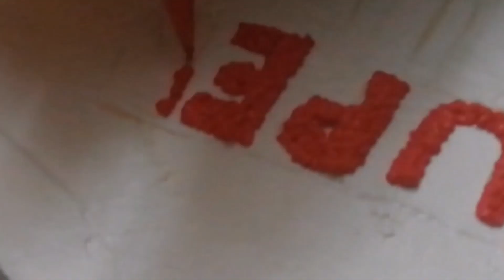CAKE ICING N DECORATION VIDEO || HOW to make SUPER KID BIRTHDAY CAKE || step by step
CAKE ICING N DECORATION VIDEO ||
HOW to make SUPER KID BIRTHDAY CAKE || step by step || more Videos please follow following link
1 :CHOCOLATE CAKE ICING AND DECORATION VIDEO 001
2 :TWO TIERS CAKE DECORATION
3 : चोकलेट केक कैसे बनाए
4 : BEST COLLECTION OF CAKES PART-1 [09-2020]
5 :HOW TO MAKE SOFT AND SPONGY PAV BUN
6 :CHOCO LAVA CUP CAKE RECIPE
13 :CAKE ICING AND DECORATION RASMALAI CAKE ICING
16 :HOW TO MAKE DORAEMON CAKE
19 :CAKE DECORATING IDEAS AND TUTORIALS 009
22 :CAKE ICING AND DECORATION RED VELVET CAKE
23 :ICE BERG THEME || BIRTHDAY CAKE FOR GIRL
24 :HOW TO MAKE DORAEMON CAKE.
26 :சூப்பர் கிட் பிறந்தநாள் கேக்

28 :சிவப்பு வெல்வெட் கேக் அலங்கரிக்கும் யோசனைகள்
29 :VEG BURGER BUN RECIPE
30 :CAKE DECORATING IDEAS AND TUTORIAL 013
38 :WHITE FOREST CAKE DESIGN
41 :FLOWER AND HEART TOPPER
42 :MOTU PATLU CARTOON CAKE
47 :BUTTER SCOTCH CAKE RECIPE
48 :CHOCOLATE CAKE DECORATING IDEa 024
52 :2 TIER PINEAPPLE CAKE || DOLL WITH TEDDY
61 :HOW TO MAKE ROSE FROM WHIPPED CREAM
62 :CAKE DECORATING TUTORIALS 036
63 :ICING DECORATION VIDEO 009
66 :HOW TO MAKE AN AEROPLANE CAKE TOPPER
67 :CAKE DECORATING IDEAS AND TUTORIALS 039
68 :MOST SATISFYING TOP 10 ANNIVERSARY CAKE
69 :CAKE DECORATING IDEAS AND TUTORIALS 041
70 :HOW TO MAKE ROSE CAKE
71 :MOST SATISFYING CHOCOLATE CAKE
72 :WHITE FOREST CHOCOLATE CAKE WITH GEL EFFECTS
73 :MOST SATISFYING CHOCOLATE CAKE
74 :BEAUTIFUL BARBIE DOLL CAKE
75 :CAKE DECORATING IDEAS AND TUTORIALS 046
76 :CHOCOLATE TRUFFLE CAKE DESIGN
77 :spider man cake design